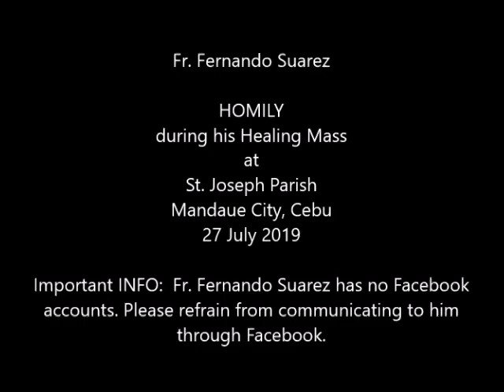2019 Jul 27 FMS HM at St Joseph Parish Mandaue City